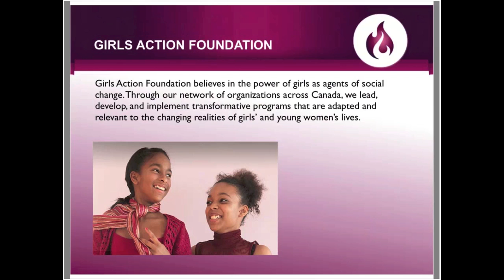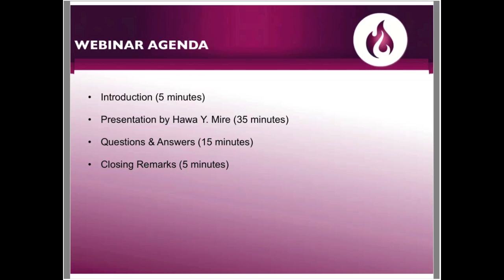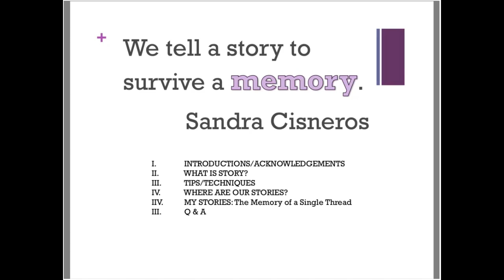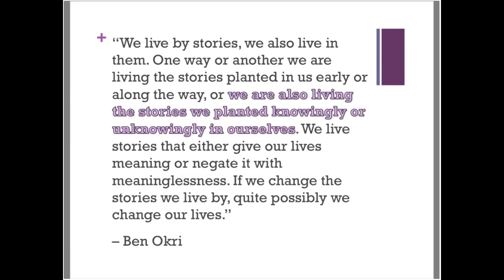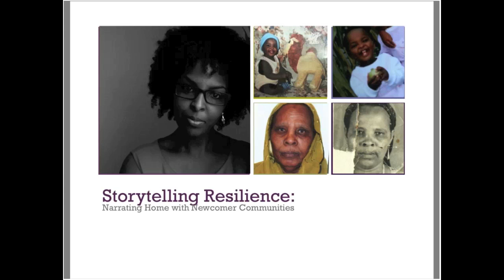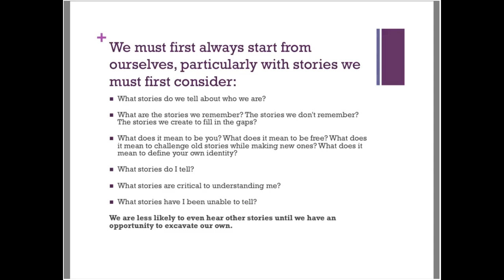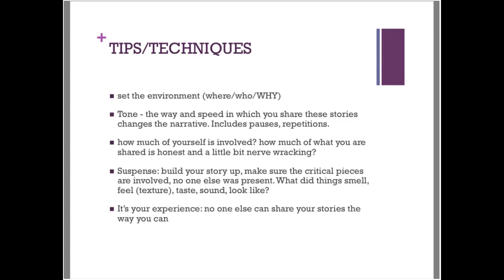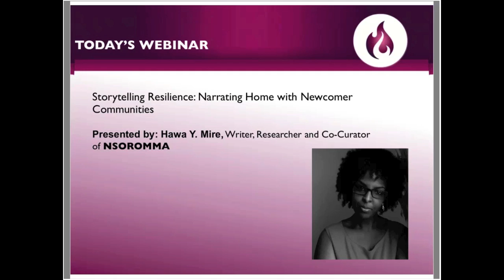Storytelling Resilience: Narrating Home with Newcomer Communities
About this webinar: Story has often been relegated to the realm of the irrational, imaginative and fiction; while history is known as the realm of the rational, reasonable and intellectual. For those of us with experiences in places where stories come as often as food, storytelling is the way we have learned to both retain experiences and celebrate them. Check out this webinar to learn practical tips and techniques on how to excavate untold experiences through story.

About the presenter: Hawa Y. Mire is a diasporic Somali storyteller, writer, and strategist who focuses on themes of Blackness and Indigeniety, (dis)connection and (un)belonging. Her writing is seated somewhere between oral tradition and the written word, celestial and myth, past and present, ancestry and spirit. An MES candidate in the Faculty of Environmental Studies at York University, her research incorporates traditional Somali stories with discourses of constructed identity while pulling from archival histories of resistance and radical curatorial practises. Hawa is the co-curator of NSOROMMA, an organization that incubates, supports and amplifies insurgent Black art and artists. Her writing can be found at Jalada Africa, The Feminist Wire, Rabble, Araweelo Abroad and more recently she has co-edited a special issue journal for the Canadian Council for Policy Alternatives's Our Schools, Our Selves titled Constellations of Black Radical Imagining: Black Arts and Popular Education due out Spring 2015. Her short story series Black Woman, Everybody's Healer was long listed in 2015 for the Jalada African Literature Prize, and is currently in the process of being written as a book-length manuscript.